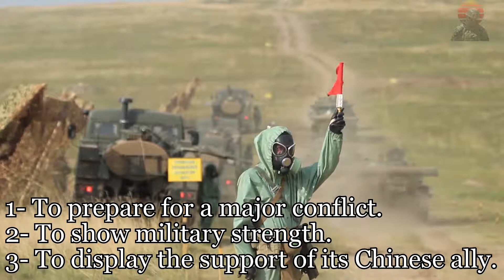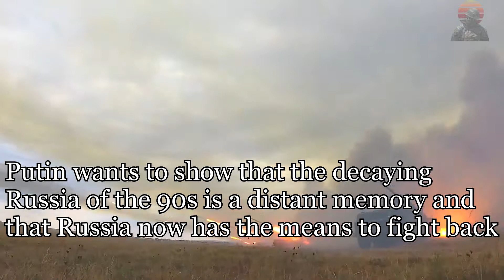Vostok 2018 : A terrifying show of Russian strength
This video is a presentation and a small analysis of Vostok 2018, the largest Russian military exercise since the fall of The soviet Union.